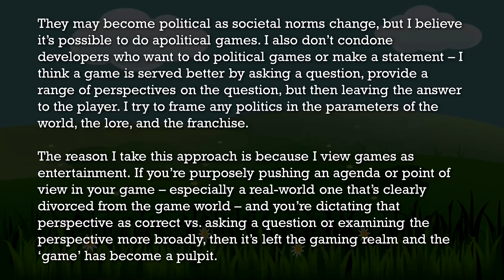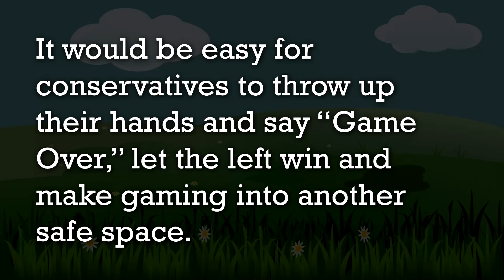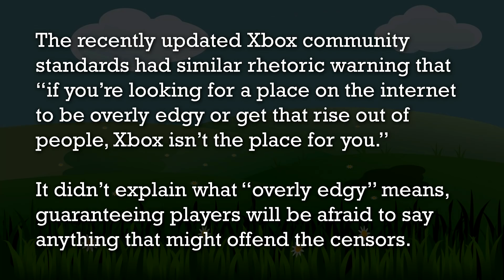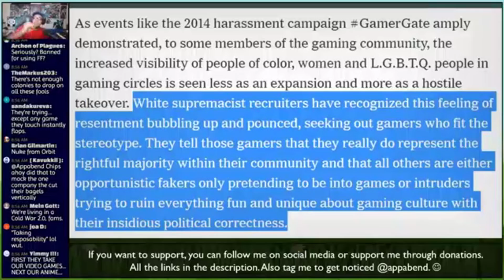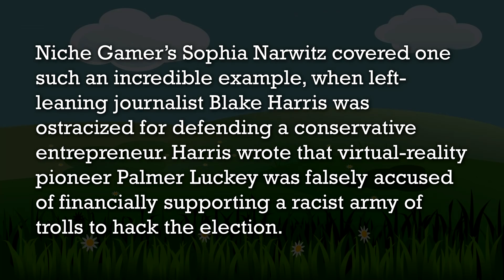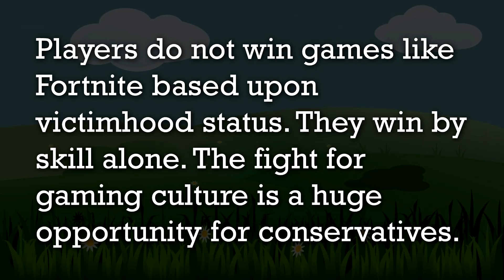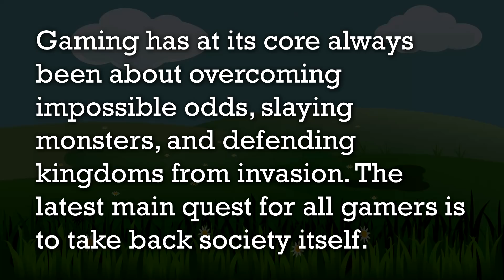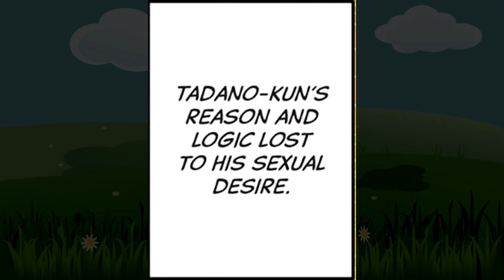Take Back the Fun Privilege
♫ SONGS & MUSICS ♫
HOME - We're Finally Landing

★ CREDITS & RESOURCES ★
~ AVATARS:
ChrisDarkerArt
~ SUIT:
Shiromaki
~ VIDEO EDITOR:
Vegas Pro 16
~ AUDIO EDITOR:
Audacity
~ SLIDES
Microsoft PowerPoint 2016
~ MICROPHONE
Samson Q2U